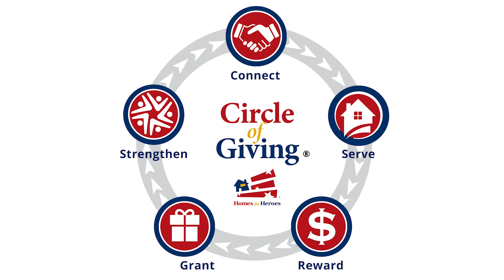Homes for Heroes Foundation Presents $5,000 Grant to Burke LEAF